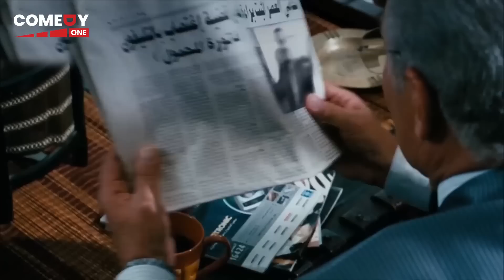ديه البلد كلها اخواتها في الرضاعه منور يا حاج عجه 😂🤣 | هتموت ضحك من اللمبي